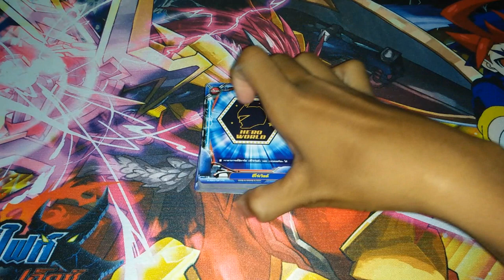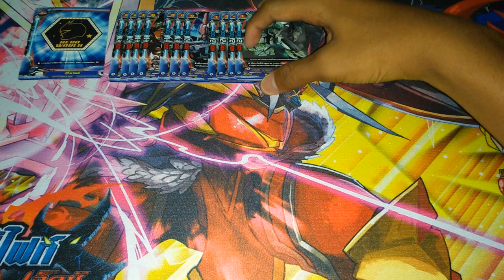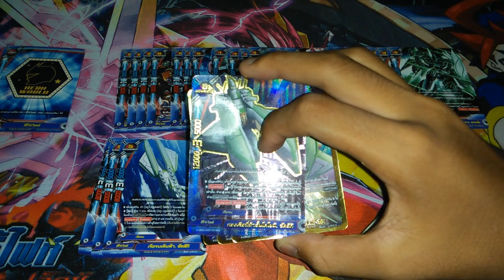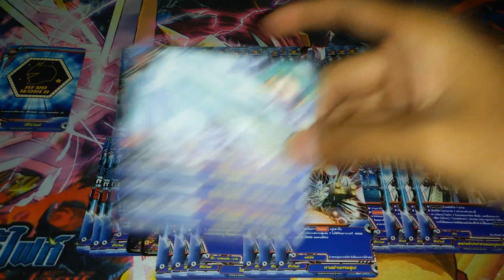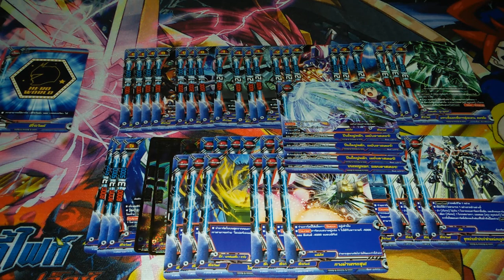แนวทางการจัดเด็ค ( buddyfight ) เด็คฮีโร่เวิร์ลเรือรบ ครูว ทรูปเปอร์ V.1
ลิสการ์ด : X-UB02
                 D-EB02